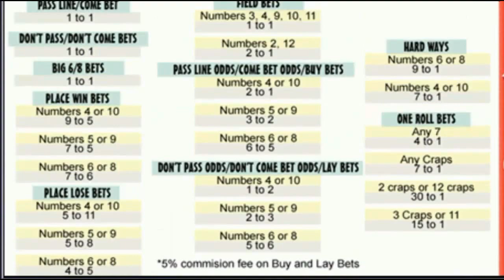TOP 10 DE JUEGOS QUE PESAN MENOS DE 1G PARA PSP #2 | MEGA/MEDIAFIRE 2018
¡¡¡¡IMPORTANTE ABRE AQUÍ!

ADVERTENCIA wiu wiu :v

》DESCARGAS ABAJO :v

★ TOP 1
    AVATAR THE GAME
    IDIOMA: Español
    GENERO: Acción
    TAMAÑO RAR: 510 MB
    FORMATO: Cso

★ TOP 2
     FAT PRINCESS
     IDIOMA: Español
     GENERO: Acción-Aventura
     TAMAÑO RAR: 423 MB
     FORMATO: Iso

★ TOP 3
     INDIANA JONES 2
     IDIOMA: Español
     GENERO: Aventura
     TAMAÑO RAR: 406 MB
     FORMATO: Iso

★ TOP 4
     MONOPOLY
     IDIOMA: Español
     GENERO: Juegos de mesa
     TAMAÑO RAR: 58 MB
     FORMATO: Iso

★ TOP 5
     DINO CRISIS 2
     IDIOMA: Español
     GENERO: Acción-Disparos
     TAMAÑO RAR: 318 MB
     FORMATO: Eboot

★ TOP 6
     FOOTBALL MANAGER 2013
     IDIOMA: Español
     TAMAÑO RAR: 89 MB
     FORMATO: Iso

★ TOP 7
     GO PUZZLE
     IDIOMA: Español
     GENERO: Puzzle
     TAMAÑO RAR: 53 MB
     FORMATO: Cso

★ TOP 8
     HARD ROCK
     IDIOMA: Español
     GENERO: Simulación
     TAMAÑO RAR: 263 MB
     FORMATO: Cso

★ TOP 9
     FREE RUNING
     IDIOMA: Español
     GENERO: Deportes
     TAMAÑO RAR: 401 MB
     FORMATO: Iso

★ TOP 10
     BOB SPONJA T.Y.A
     IDIOMA: Español
     GENERO: Aventura-Plataforma
     TAMAÑO RAR: 134 MB
     FORMATO: Iso
PAGINA DE FACEBOOK DE MEMES
ツ Valora mi trabajo realizando una mínima donación, la cantidad que sea es bien recibida. GRACIAS